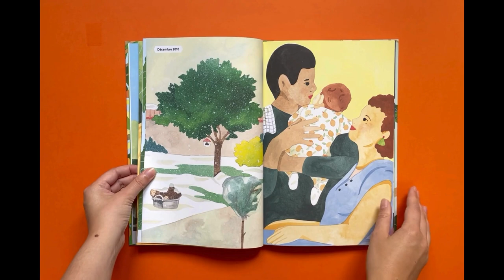AU DÉBUT - Ramona Bădescu & Julia Spiers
Au début se déroule sur une période de soixante-huit ans. Lors de la première lecture, on peut être dérouté par le temps qui remonte de 2020 à 1952, mais la beauté du récit prend tout son sens lorsque l’on recommence l’histoire par la fin : de 1952 à 2020… la construction habile de l’histoire lui permet d’être lue dans les deux sens. Au début explore les thèmes de la famille, de la nature, du temps et des générations qui passent.

Le livre nous fait découvrir la vie d’une famille sur trois générations. Un néflier, qui prend doucement ses racines dans le jardin familial, devient l’écho de l’histoire des membres de la famille à travers les années. Le livre a deux premières de couverture pour inviter à une lecture dans les deux sens.

RAMONA BǍDESCU & JULIA SPIERS ont collaboré pour la première fois ensemble pour créer cet ouvrage à la fois doux et poétique.